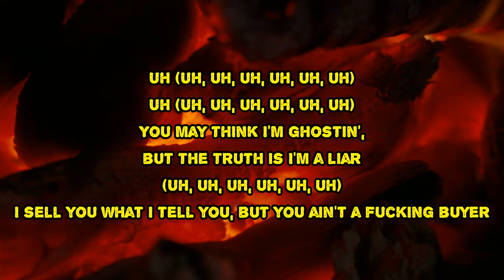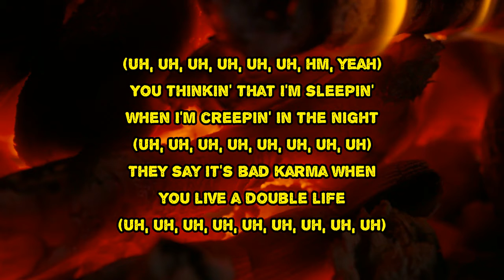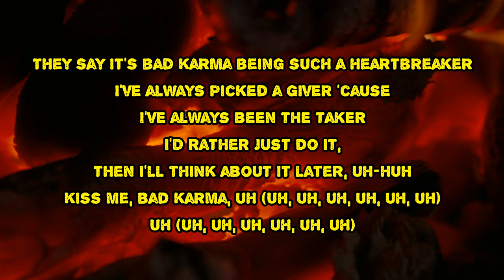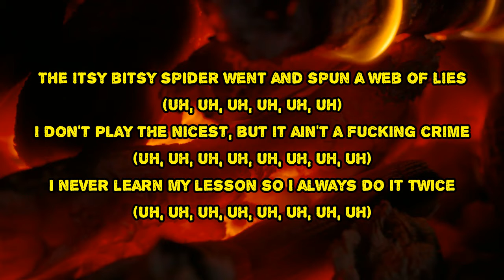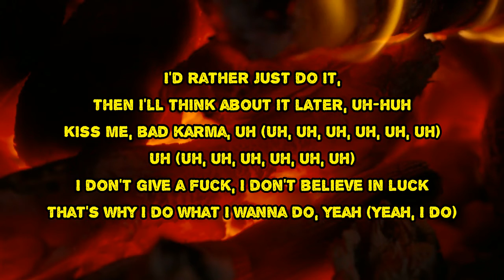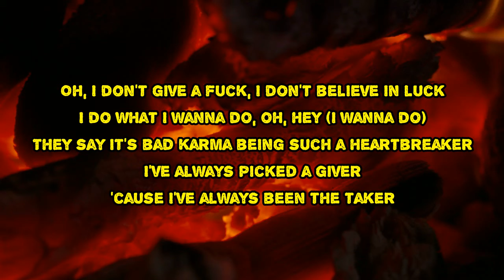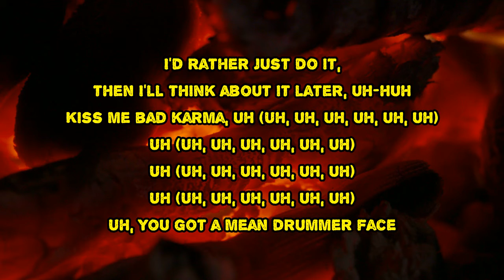Miley Cyrus - Bad Karma (Lyrics)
Bad Karma by Miley Cyrus
Album: Plastic Hearts

Bad Karma Lyrics:

Uh
Uh
You may think I'm ghostin', but the truth is I'm a liar
I sell you what I tell you, but you ain't a fucking buyer (yeah)
You thinkin' that I'm sleepin' when I'm creepin' in the night (uh uh, uh uh, uh uh)
They say it's bad karma when you live a double life (uh uh, uh uh, uh uh)
They say it's bad karma bein' such a heart breaker
I've always picked a giver, 'cause I've always been the taker
I'd rather just do it, then I'll think about it later, uh-huh
Kiss me, bad karma, uh (uh uh, uh uh, uh uh)
The itsy bitsy spider went and spun a web of lies (uh, uh, uh, uh, uh, uh)
I don't play the nicest but it ain't a fucking crime (uh, uh, uh, uh, uh, uh)
I never learn my lesson so I always do it twice (uh, uh, uh, uh, uh, uh, uh, uh)
They say it's bad karma when you live a double life (uh, uh, uh, uh, uh, uh, uh, uh, uh)
I don't give a fuck, I don't believe in luck
That's why I do what I wanna do, yeah (yeah, I do)
Oh, I don't give a fuck, I don't believe in luck
I do what I wanna do, oh (I wanna do)
They say it's bad karma, being such a heart breaker
Uh
You got a mean drummer face
Just like "Argh"